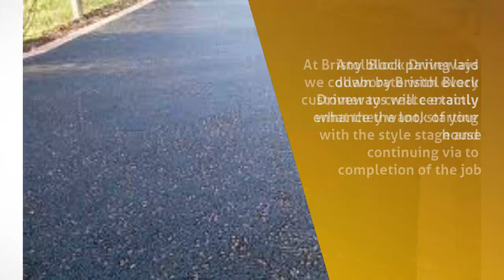Landscape Contractors in Bristol - Bristol Block Driveways - InfoIsInfo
Bristol Block Driveways, Landscape Contractors in Bristol.

Block Paviors and Tarmac Driveways And Paths for Brisle folk.

Block Paving is the most gorgeous, sensible and long lasting way to pave your drive,patio, garage or path. Any block paving laid down by Bristol Block Driveways will certainly enhance the look of your house. At Bristol Block Driveways we collaborate with every customer to create exactly what they want, starting with the style stage and continuing via to completion of the job.

We provide high quality products mounted by our very own skilled as well as very knowledgeable labor force. Additionally, the simple fact that we are Interlay Authorised ought to offer you additionally assurance in us providing your project as specified, on schedule and also to spending plan.

Bristol Block Driveways offer the complete bundle in asphalt and tarmac appearing. From pothole repair service to resurfacing of warehouse store parking area. Bristol Block Driveways have the personnel and also devices to cater for all sized projects.